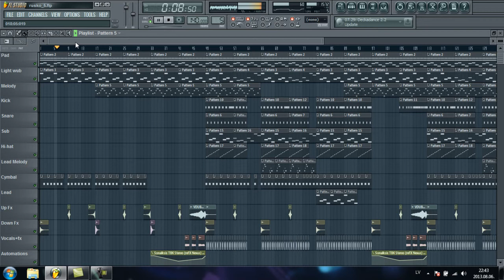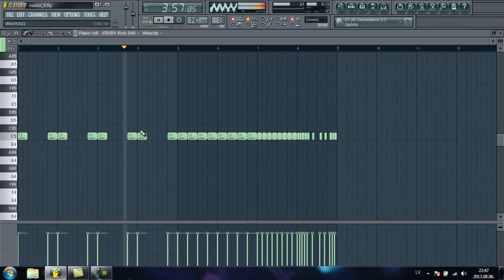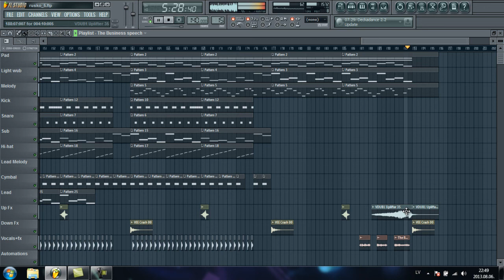Caspa & Rusko - Rock Bottom (Madza FL Re-make)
Short info about this project:
Main VST's used: Zebra2 for Lead Melody, Nexus for Pads, Massive for Light Wobbles/Bass (using FL's Gross Beat), Sytrus for Basic Leads, Absyth4 for Main Melody. All notes in every pattern were composed by ear.
Main plugs used: FabFilter Q and C for EQ and Comp, NI Guitar Rig and FabFilter Saturn for Saturation, FL stack plugs for Delay, ArtsAcoustic Reverb for Reverb, Sonalksis TBK Stereo for Automations, Izotope Ozone for Mastering.
Main samples used: Vengeance's for Kick, Snare, Cymbals, Crashes, Hi-hats, Uplift&Downlift Swooshs. Speech is sample from movie The Business (around 1h15min in the movie).
Time spent on project: 12h 46min